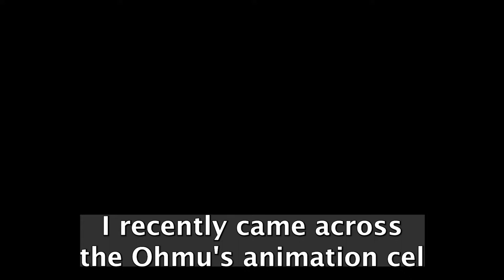Nausicaa | Super Rare Ohmu's Animation Cel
Toshio Okada demonstrates how Ohmu's scenes were created in Nausicaa.

Toshio Okada is an anime producer, author, and lecturer, known as "Ota King". He is a co-founder and former president of the production company Gainax, the animation studio that produced great animations including Evangelion(1995).